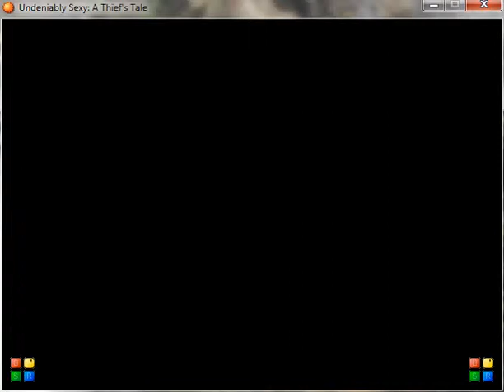Let's Play "Undeniably Sexy: A Thief's Tale" Part 47 - Luna (2 of 3)